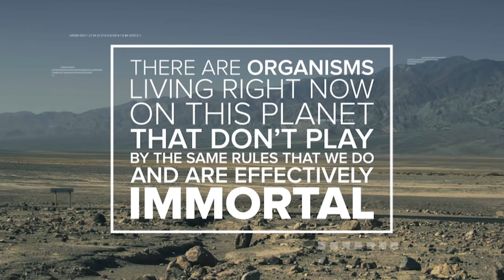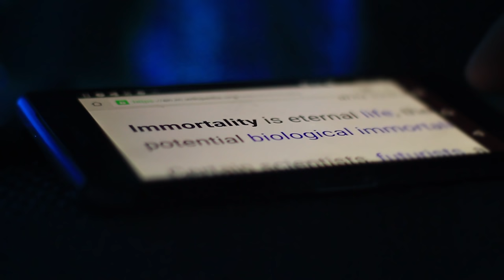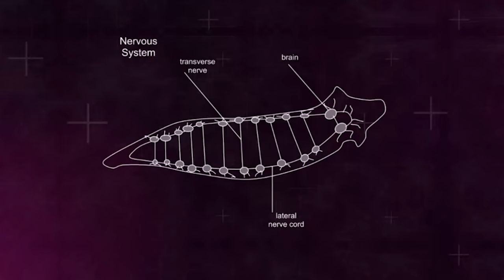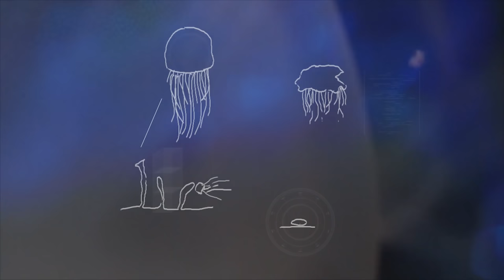5 Immortal Species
They say the only certain things in life are death and taxes. This isn’t necessarily true. Ageing, and by extension death, is caused at the most fundamental level by cells within our bodies losing the ability to repair themselves. This problem however is not present in all species. There are organisms living right now on this planet that don’t play by the same rules that we do, and are effectively immortal. These are 5 Immortal Species.